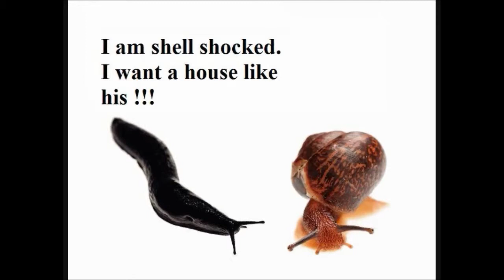emp3books AUDIOBOOK, MOVING FORWARD, The Snail and the Slug metaphor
Contains stories that some listeners might find upsetting.
55 life changing short stories and metaphors for the improvement of life. Metaphors are the paints that illuminate a black and white drawing. They are mirrors of the mind. The face you look at in the mirror is never the face others see, but when we look at ourselves from a different viewpoint then we can see the changes that will make us better.

We have to be grateful for what we have rather than be unhappy at what we do not have. When we envy others we should use our desires to motivate us to do more to move forward in our lives to achieve what we want. Envying others never gets for us what they might have. Only our own efforts will achieve our goals.